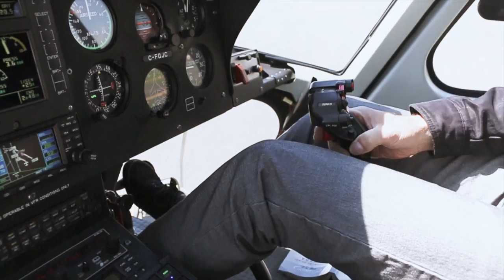EMMA M'INVITE DANS UN HÉLICO - LUDO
A+ loh loh